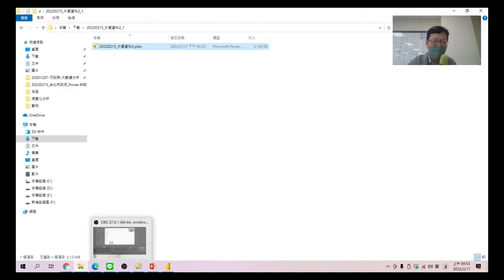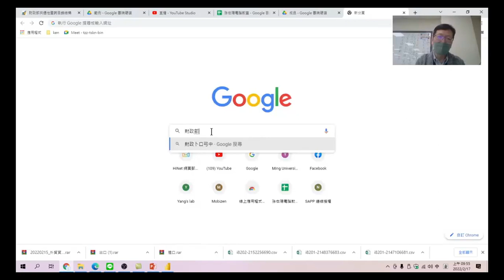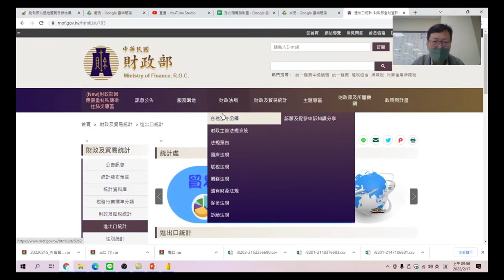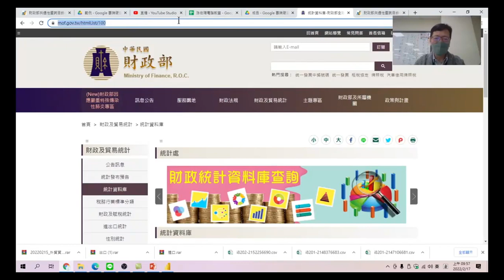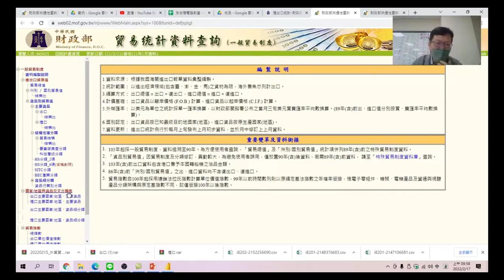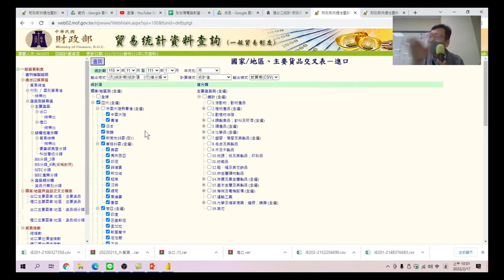Power BI技巧研習班 52 下載最新進口資料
下載財政部最新進口資料，
Power BI技巧研習班-05.視覺化分析。資料分析目的，瞭解資料轉置與樞紐的差別。轉置的使用時機，使用功能操作，不用寫複雜函數，相信人人都可以理解。